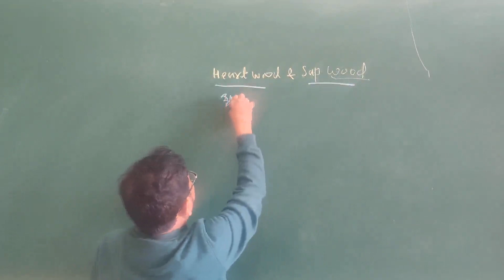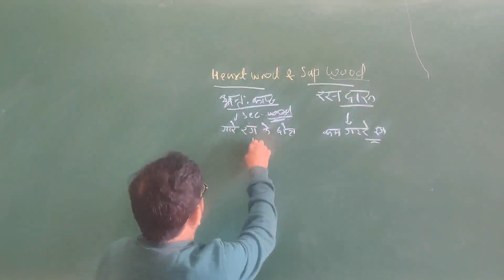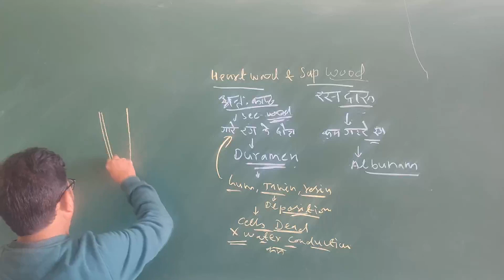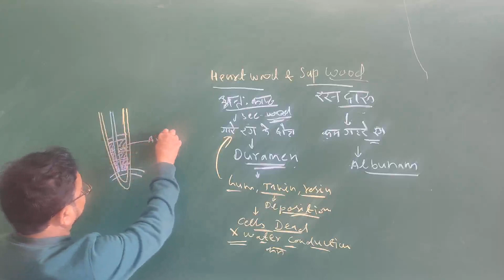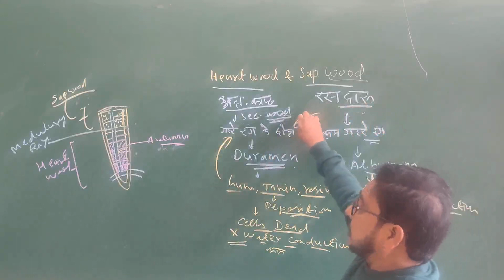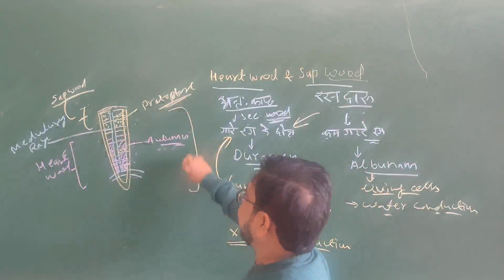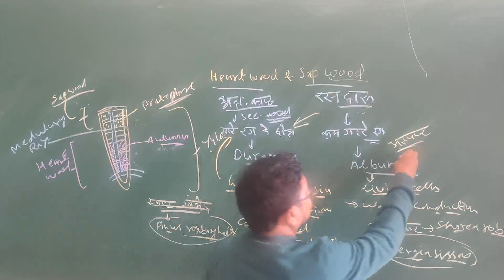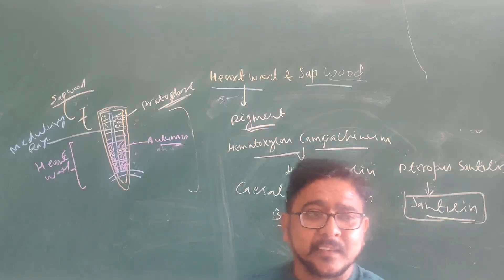Heart Wood &Sap Wood